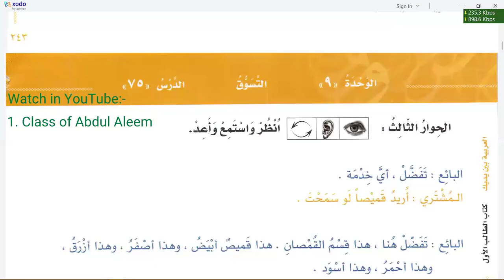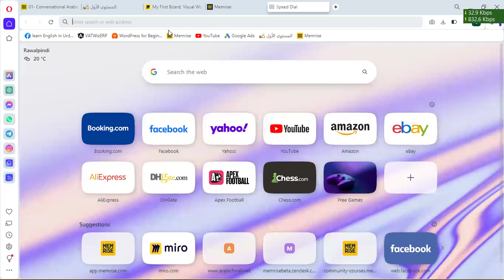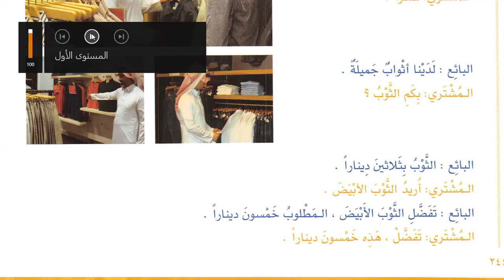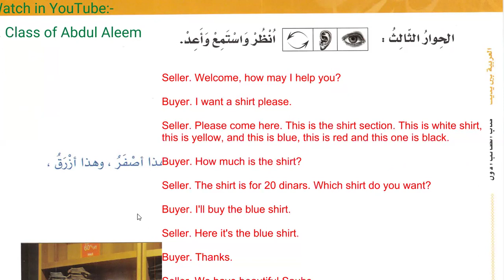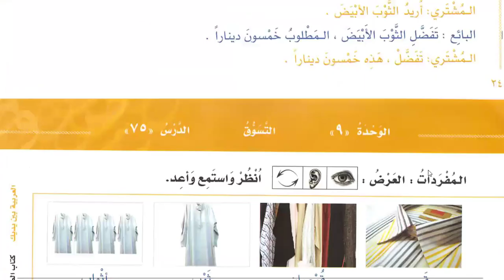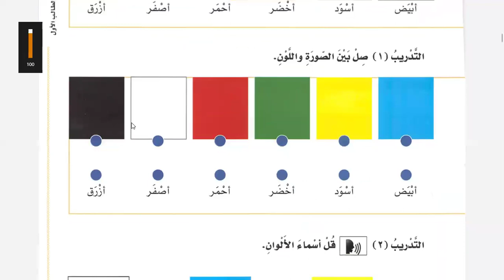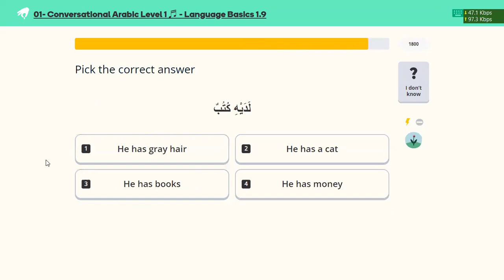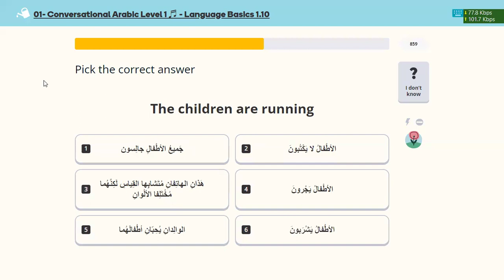Learn Arabic | Day 65 | العربية بين يديك كتاب الطالب ١ الجزء ١ | Chapter 75